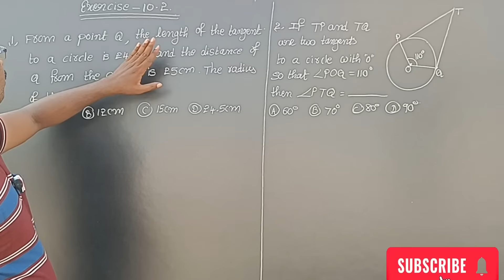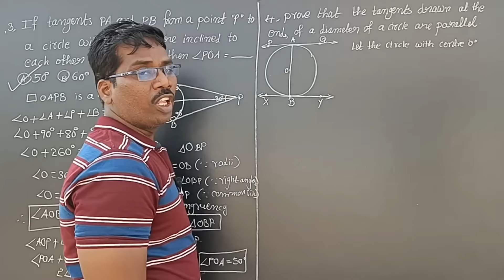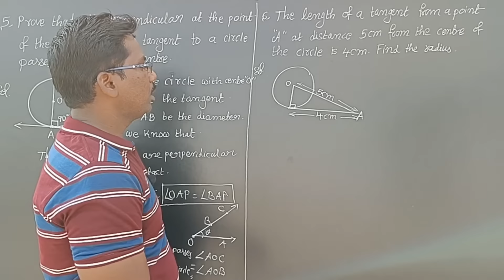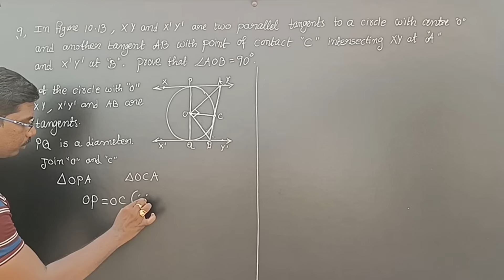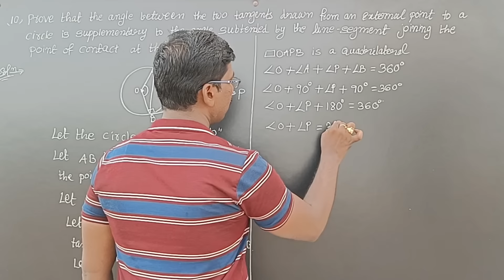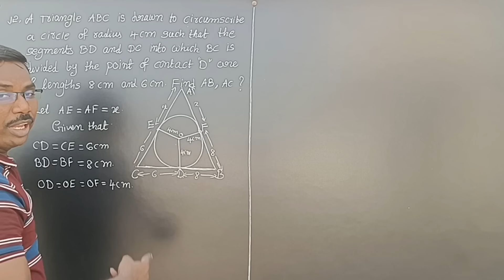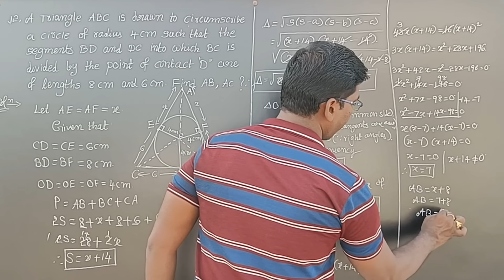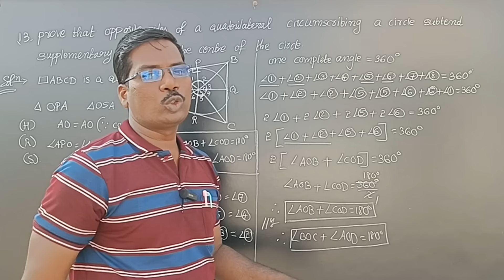10th Class Maths New Syllabus||Chapter-10|| Circles|| Exercise 10.2||Must Watch Video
Hai Students

in this chapter you will learn all solutions of exercise 10.2